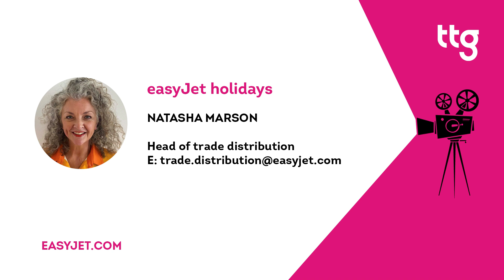easyJet holidays' new Luxor holidays and River Nile cruises In The Spotlight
Get the inside scoop on easyJet holidays’ new land-based and river cruise holidays in Luxor, and hear about a new route to the Egyptian city, in this short In The Spotlight video with easyJet holidays' head of trade distribution, Natasha Marson.

Image credits:
Includes a photo by AXP Photography/Unsplash